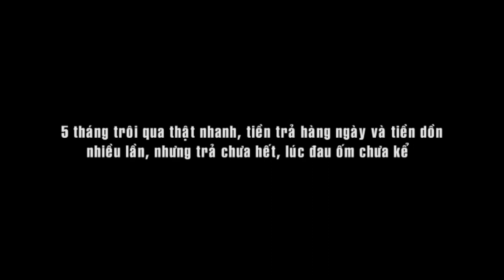ĐẠO ĐỨC CON NGƯỜI - KIM NGÂN SINGER